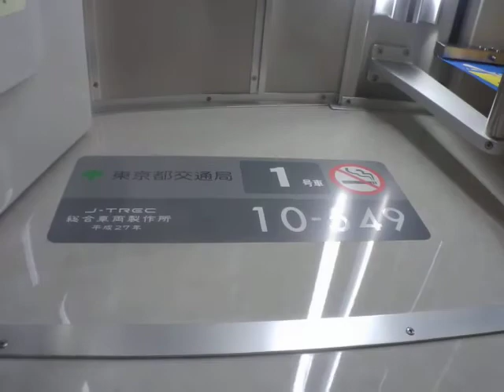都営新宿線10-300形10-540F ドア開閉!!※乗車促進放送あり！～初台駅にて～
京王線内、初台駅にて！珍しいのか分かりませんが
乗車促進が流れました！